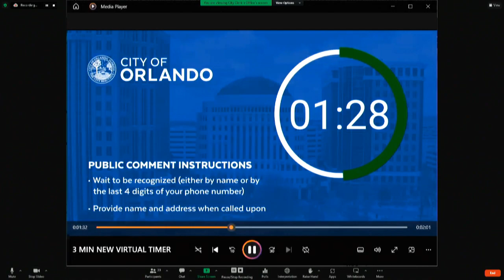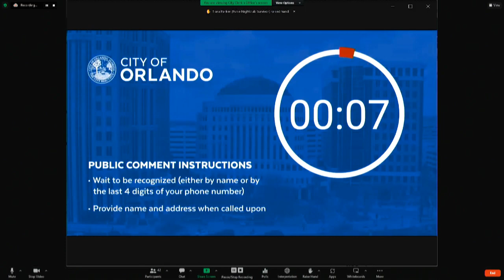Orlando City Council Meeting - October 23, 2023 - Pulse Acquisition Public Comment 6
Keith Altman, lawyer representing many Pulse victims' and survivors, speaks out to the Orlando City Council on October 23, 2023, against the sale of the property for $2M.